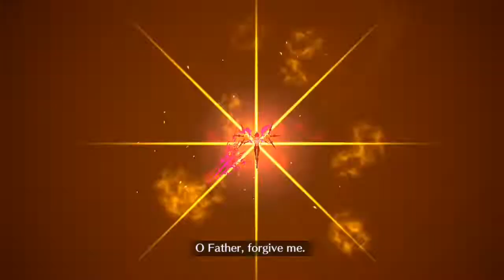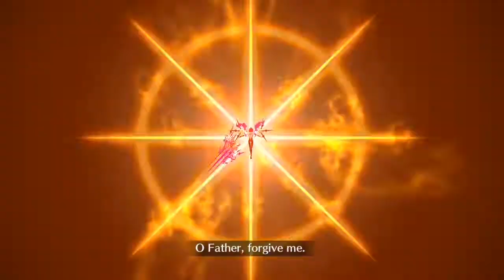FGO Lostbelt 4: Arjuna Alter - Grand Battle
Tough fight, but surmountable as a grand battle should be. had to retry 10+ times or so, for a whole day. this footage was the morning of day 3 of me attempting.

obviously this was based on honako green, what with taunters, but for one i wanted to put mhxx inside no matter what, and two i have no anni blond so i had to retcon skadi inside. still a very rng dependent run, needed to get favourable draws of karna cards